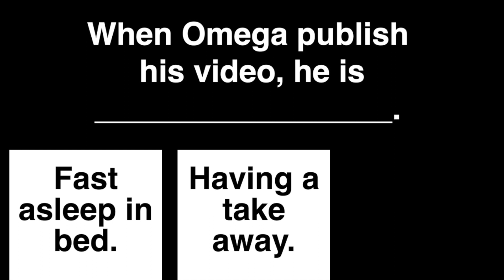Omega Emperor Against Humanity